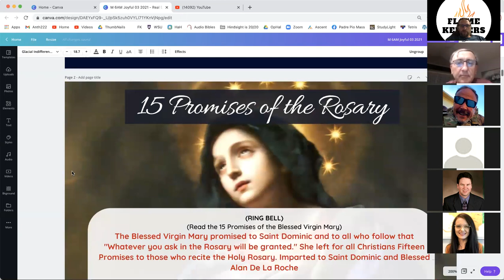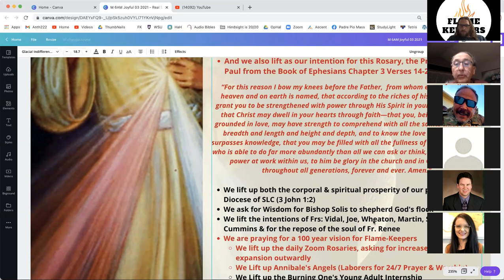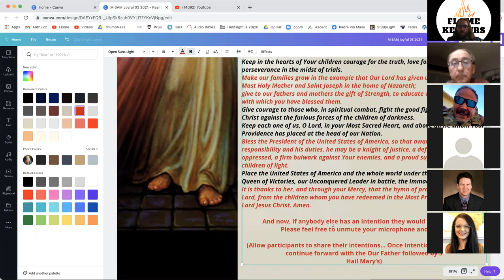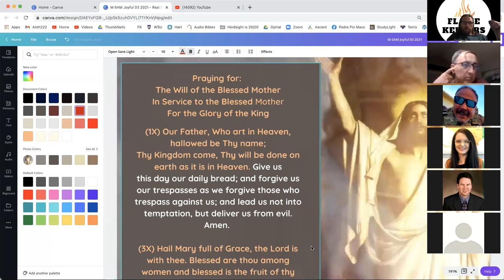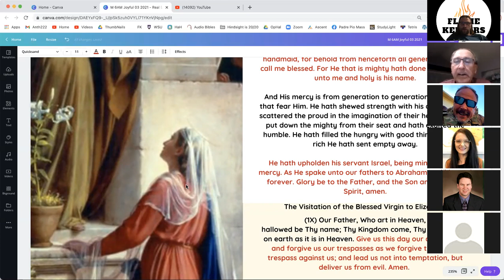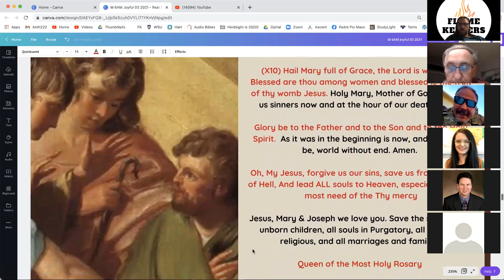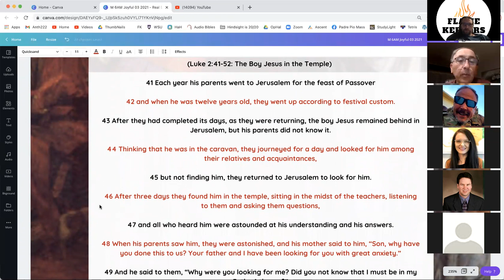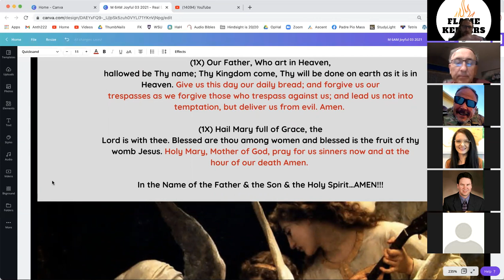Joyful Mysteries Rosary Prayer (6AM Zoom Scott & Bob)